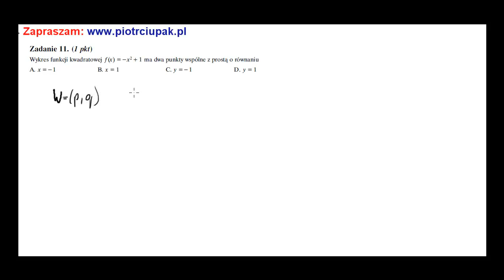Wykres funkcji kwadratowej ma dwa punkty wspólne z prostą o równaniu